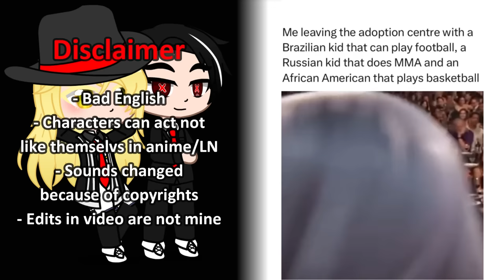Class D react to Ayanokoji Kiyotaka |Part 5| [Rus/Eng]